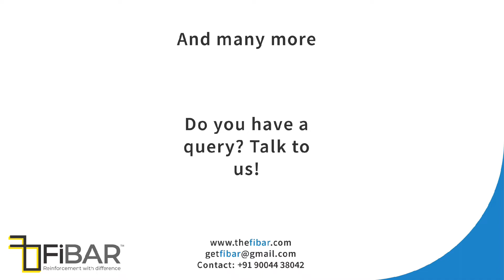Applications of FiBAR - FRP rebar